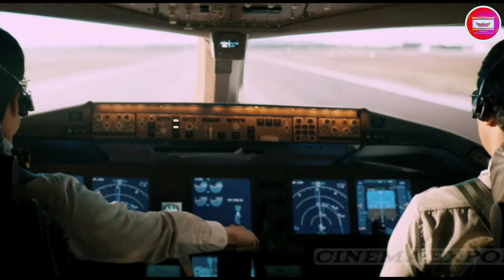ভাইরাস যখন মানুষের মৃত্যুর কারণ হয়ে দাঁড়ায়॥ Emergency Declaration Movie Episode 1॥ Bengali Explain॥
Emergency Declaration explain PART-1

In this video I will discussed about Emergency Declaration Movie's first 1 hours. Next part coming soon...

The Emergency Declaration Movie is not available in Bengali.Director "Han Jae-rim" brings his singular mastery to us. We've been trying to give this film a simple explanation. We hope you'll enjoy it.
Our main target is to influence people to watch this movies. Sometimes people are not aware of the movies those we explained. A survey showed that more than sixty percent of people were getting inspired to watch a content after watching the review. So this review video actually works like a marketing instrument for the original movie.This video is all about explaining the story background/plot of the movie from our own perspective. For the Explanation, we have used some video clips from The Movie for better understanding.

[Any footage in this video has only been used to communicate a message to make things understandable to the audience. We don't plan to violate anyone's right. ]
Credits:
Director: Han Jae-rim
Produced by: Han Jae-rim Baek Chang-joo Eum Zoo-young
IMDb: 6.8/10

"This video is Made for only educational purposes.Copyright Disclaimer Under Section 107 of the Copyright Act 1976, allowance is made for "fair use" for purposes such as criticism, comment, news reporting, teaching, scholarship and research.

🤔We will act upon your decision

new movies
movie the ater
watch movies online
online movies
new release movies
watch movies
a youtube
hollywood movie
hollywood horror movies
comedy hollywood movies
best romantic movies hollywood
top romantic movies hollywood
most romantic hollywood movies
hollywood love movies
best love movies hollywood
latest romantic movies hollywood
top rated romantic movies hollywood
mars
the martian full movie
china
food
good friend